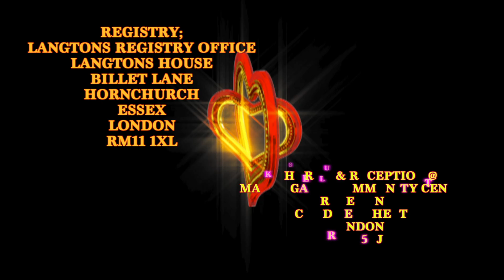OLA DIGITAL PRODUCTIONS - Beatrix Berezi WEDS Stanley Babatunde Omoone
NIGERIAN WEDDING( WEDDING VIDEOS) BEATRIX BEREZI WEDS STANLEY BABATUNDE OMOONI